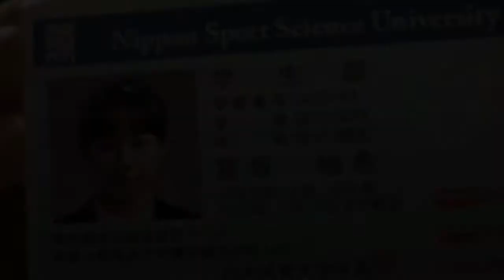17代目VJ【JUMP!!2015】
1/24@世田谷区民会館